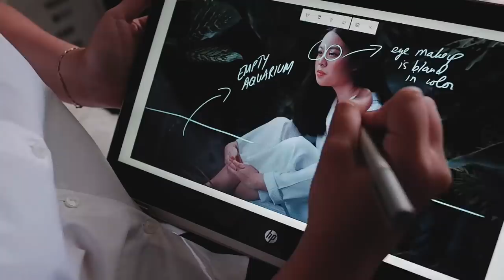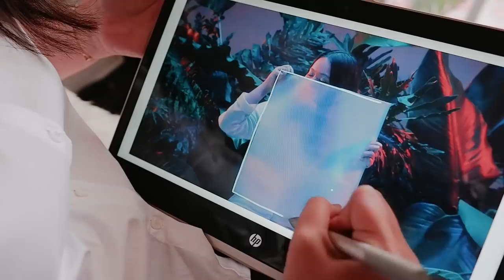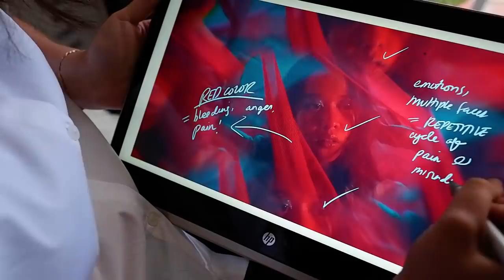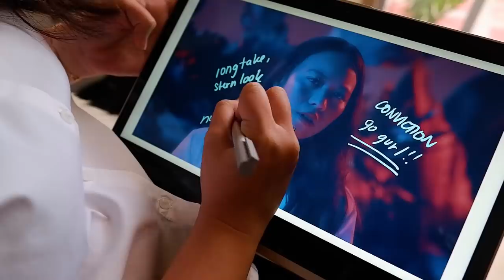Islands MV, Explained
The MV for my latest single, Islands, is filled with lots of easter eggs, symbolisms, and hidden messages. I co-directed this with my amazing friend Pau Tiu (whose vision and design sensibilities I trust wholeheartedly) so it really means a lot to me to be able to take you through each scene, each lighting setup, each prop that we worked on together.

I’ve been super hands-on with all my music videos (even so far as developing the branding of the Grammar Patrol and hand sewing patches for troop) and that’s the way I like it. I always prepare the storyboard before we begin, and I collaborate with my director, cinematographer, PD, and editor to be able to make the magic in my head happen in real life. I couldn’t be more pleased with how the MV turned out, and it’s all thanks to my amazing team.

Produced by:
Reese Lansangan
Jmi Orara Salcedo
Jason Conanan

Music Production: Tandems '91
Keys by Josh Cruz

Direction & Concept by:
Pau Tiu
Reese Lansangan

Actor: Paolo Tabuena

Director of Photography: Aaron Cabangis
Cam Op 1: Pao Sancon
Cam Op 2: Ian Guevara
Gaffer: Rolly Combo
BTS: Kim Balmes

Editor: GELOYELLOW

Production Design & Art Department:

Tipping Point Collective
Janice Consulta
Isa Pulvinar
Peter Paul Habal
Jayson Mahaguay
Mithi Winona Lacaba

Hair & Makeup: Syl Lopez

Asst. Prod Manager: Jonah Rivas
Production Assistant: Christian Vergara

Lights & Equipment: Open Reel Film Gears
Cameras & Monitors: Point Bee

Service:
Don Don Dela Cruz
Ariel Frasco

Studio: Shutterspace

IN THIS VIDEO:

HP Pavillion 360 laptop

18T Miller Street, De Guzman Compound
Brgy. Bungad, San Francisco Del Monte
Quezon City